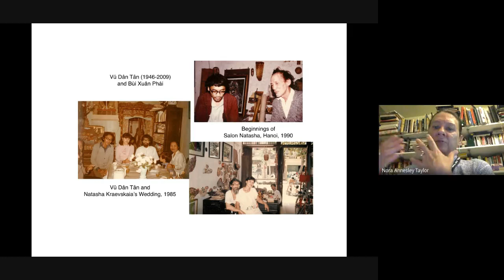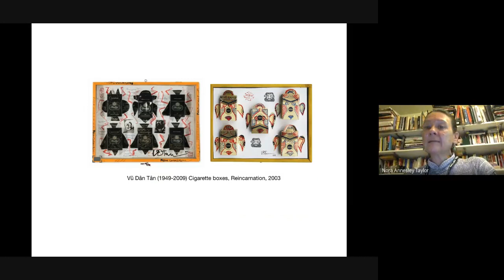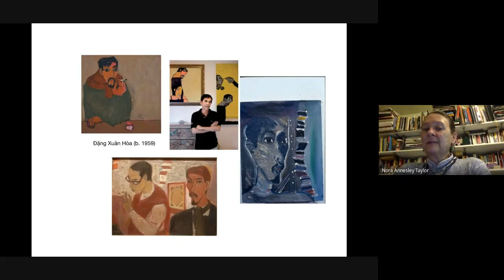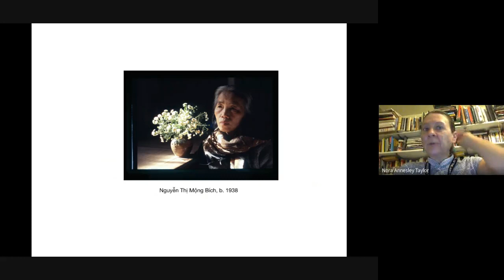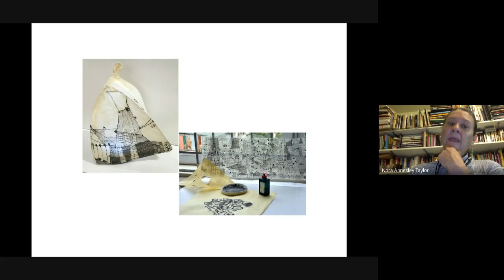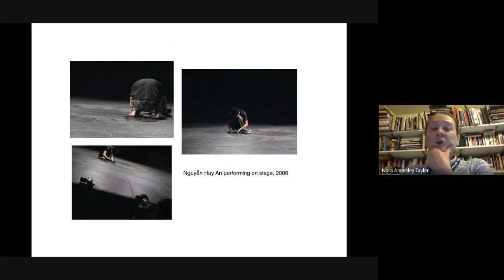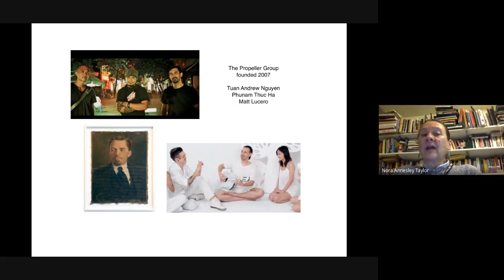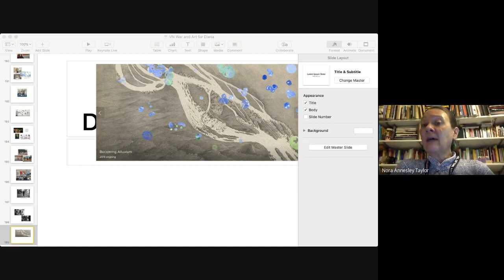SEA Week 4 Vietnam Part 3